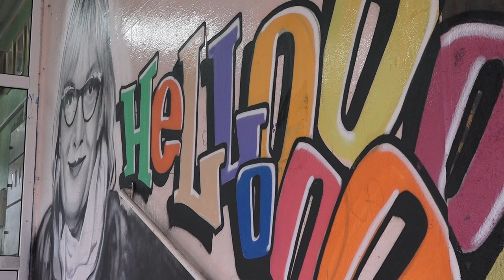Oslikan Brankin mural na ulazu staropazovačke gimnazije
Mural sa likom jedne od najomiljenijih profesorke u staropazovačkoj gimnaziji Branke Nišević koja je prošle jeseni izgubila bitku s opakom bolešću oslikan je na ulazu zgrade u kojoj je provela svoj radni vek na inicijativu učenika kojima je predavala.